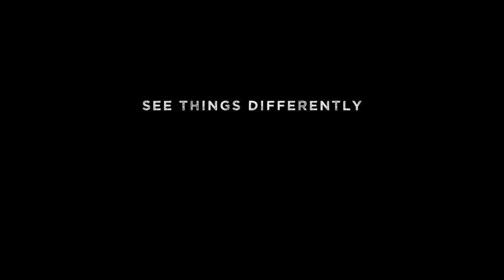LAZONE SEE THINGS DIFFERENTLY 30'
Client : PT Djarum Tbk
Brand : LA Zone
Agency : Main Ad
Producer : Yudha Hari Radite
Director : Franklin Darmadi